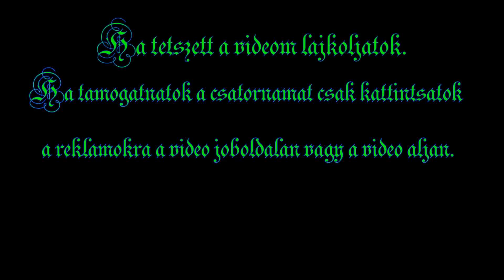A Szovjetunió mindenki ellen #42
Ha támogtni szeretnéd a csatornát kattints a reklámokra a videó mellett vagy hagyd végigmenni

a videó elején a reklámot